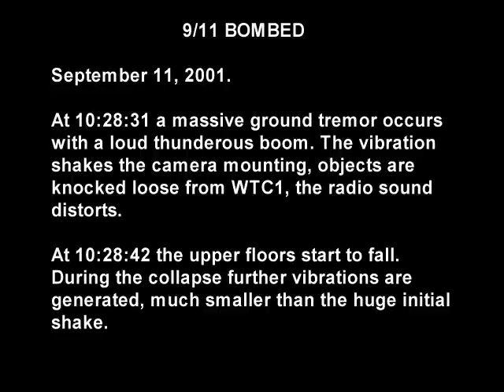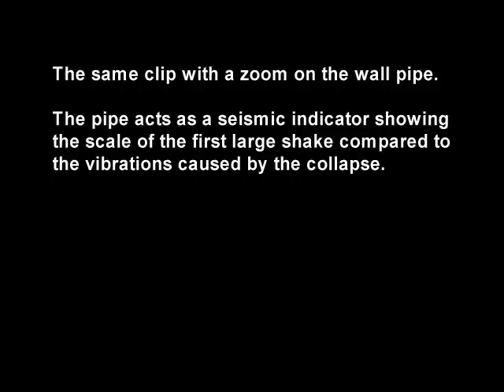WTC1 Demolition - northeast - camera shake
WTC1 Demolition camera shake, higher resolution and repeat.

I am making such material available in my efforts to advance understanding of journalism, politics, human rights, democracy, social justice and other issues of concern to the public. I believe this constitutes a 'fair dealing' and 'fair use' of any such copyrighted material as provided for in Part III Section 29 of the Canada Copyright Law and section 107 of the US Copyright Law. In accordance with the sections titled 'Acts Undertaken Without Motive of Gain' (Canada) and Title 17 U.S.C. Section 107 (U.S.), the material on this site is distributed without profit to those who have expressed a prior interest in receiving the included information for research and educational purposes.

If you wish to use copyrighted material from this site for purposes of your own that go beyond 'fair dealing' and 'fair use,' you must obtain prior permission from the respective copyright owner.